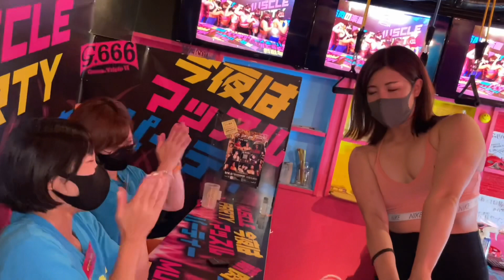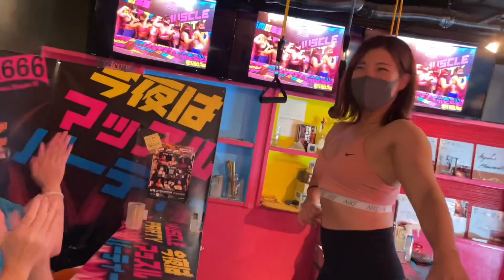お互いのポージングを褒め合ってみた❤️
筋肉女子 マッスルガールズ
●所在地：東京都豊島区池袋2-41-2
HAYAMA BLD6F
●定休日 火曜日
営業時間
緊急事態宣言に伴い
Instagram、Twitterにて随時更新中
●アクセス：池袋駅西口より徒歩2分